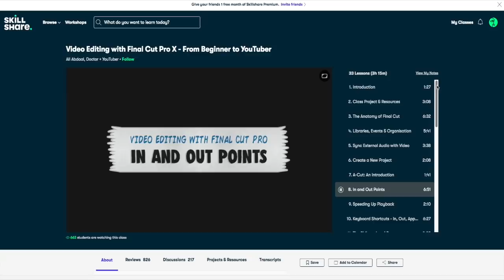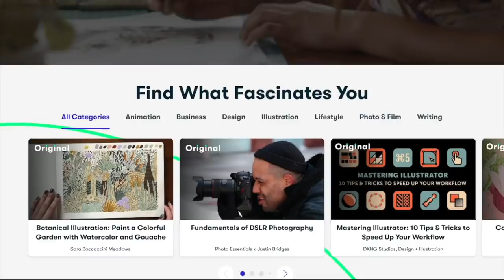What Ever Happened to Samir Nasri & Hatem Ben Arfa?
Remember when Samir Nasri and Hatem Ben Arfa were one of the most exciting midfielders in the world? Fast forward to 2021, and they haven't been in the spotlight for years. What ever happened to them?

SHOUTOUT TO MY PATRONS:
OWEN TORRES (LEGEND)
LUIS (LEGEND)
Ramandeep (Senior Squad)
Pedro Landa (Senior Squad)
Evan Escher (Reserve Squad)
Ali A 4 LIFE (Reserve Squad)